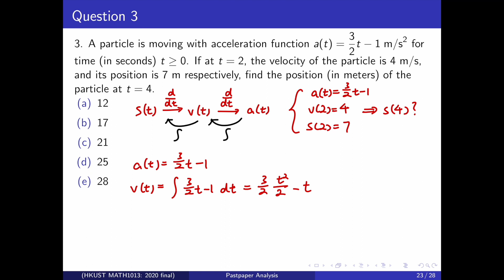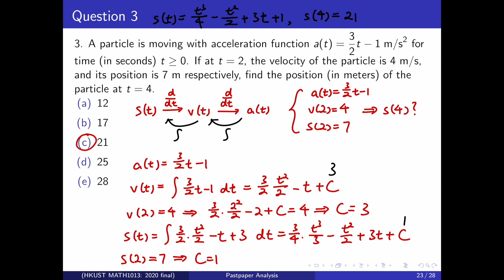HKUST MATH1013 2020 Final Part III Q3